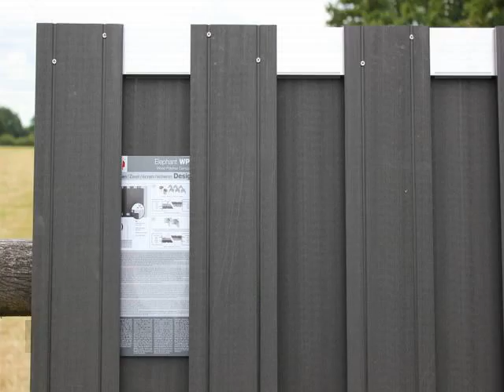composite privacy fence panels